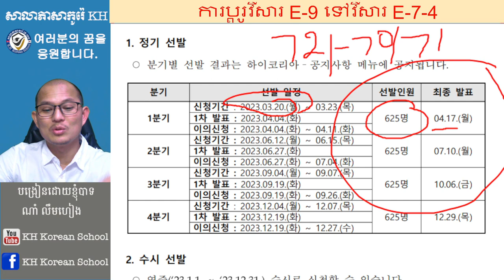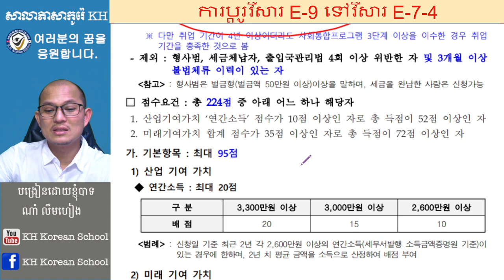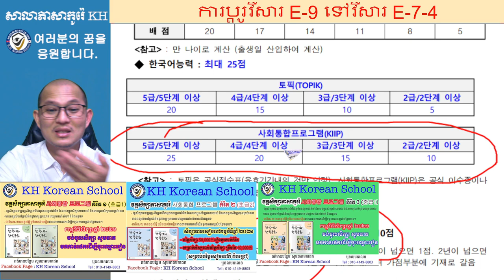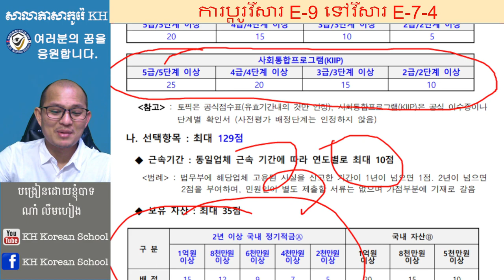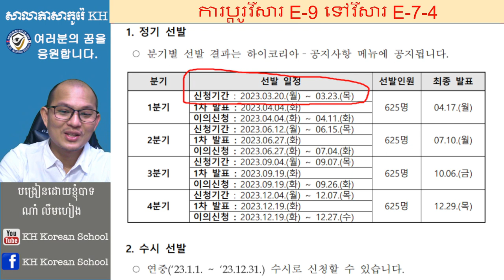ថ្ងៃដាក់ពាក្យប្តូរវីសារ E-7 ក្នុងខែ ៣នេះ